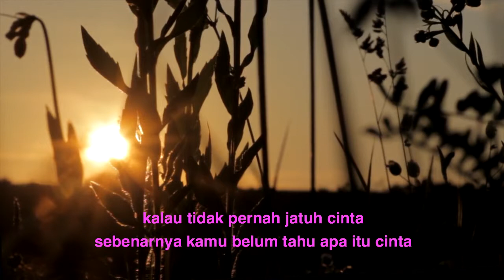Apa Makna Mahabbah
Makna mahabbah menurut Rabi'ah Al-Adawiyah.